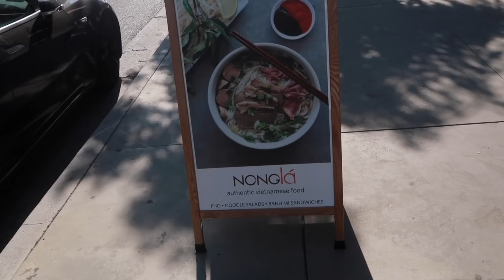CONFRONTING MY CREATIVE SLUMP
VLOGMAS DAY 20 OF 31

TECHNICAL STUFF
⌨ Canon G7x MII

MUSIC
♫ Club Mage - I Don’t Mind